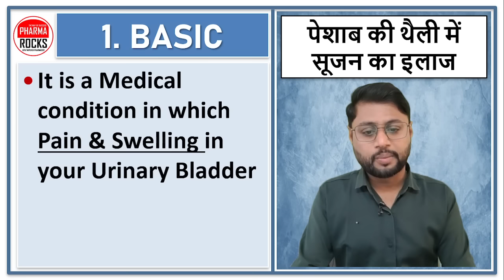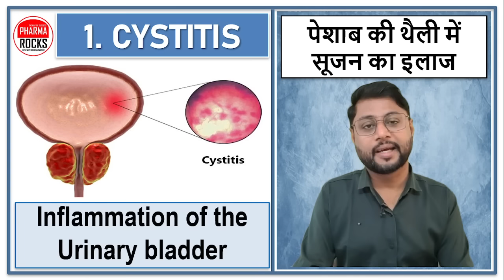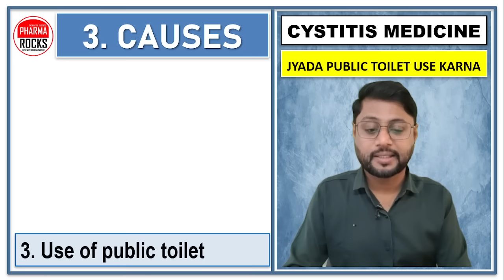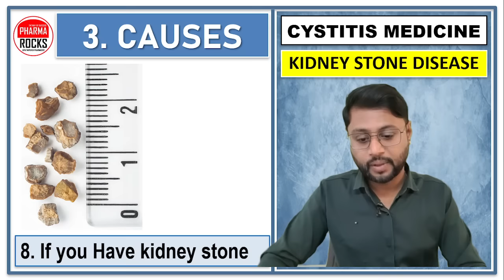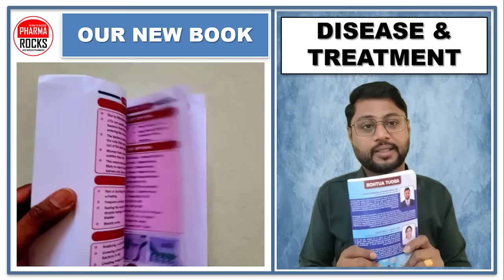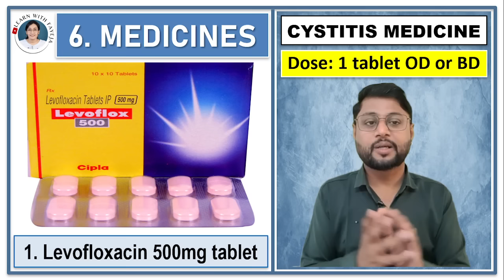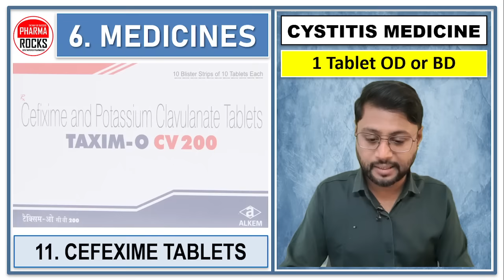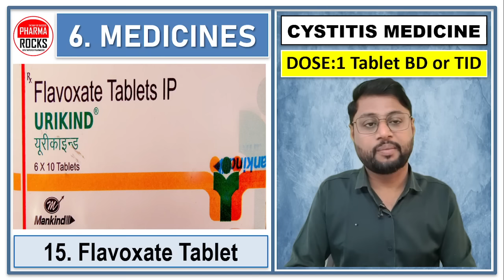यूरिन टपकने लगता है, Urine leakage Problem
यूरिन कपड़ो में हो जाती है,
यूरिन टपकने लगता है,
यूरिन  रोक नहीं पाते,
बार-बार  यूरिन आना,
पेशाब कपड़ो में हो जाती है,
पेशाब,
Urine infection,
urine infection ka upchar,
UTI,
Urine infection new medicines,